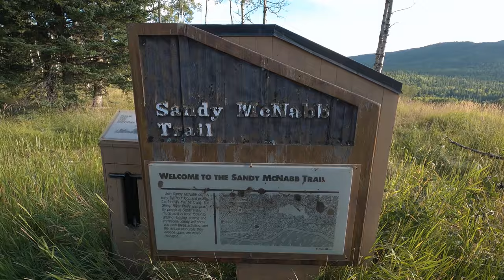Sandy McNabb Interpretive Trail Kananaskis | Journey Alberta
In this video, I'm back out in the Sheep River Provincial Park section of Kananaskis, doing the Sandy McNabb Interpretive Trail! It's a pretty short hike, around a kilometre long, and goes through a forest. The last bit takes you to the edge of a hill with great views of the Sheep River Valley. It's an easy hike the whole family can do, and the Sandy McNabb Campground is right beside it too!

Looking to explore the Canadian Province of Alberta? Whether you live here or plan to travel to Alberta soon, make sure to check out the diverse geographical features this land has to offer!

FRIDAYS are when new videos go up, featuring hikes, day trips, and more in the form of professionally shot vlogs! I explore Alberta's National Parks, Provincial Parks, city parks, and special events!

Get to know the province through high quality 4K Ultra HD quality and witness incredible landscapes such as the Rock Mountains of Banff and Waterton Lakes National Park, as well as the badlands in Drumheller, to the city life in Calgary. I also frequently give outdoors/survival tips in my videos, as I consider myself an outdoor enthusiast. Also, since 2019 I've become an Alberta Parks Ambassador!

Follow in Instagram: @journeyalberta

I use the following equipment to make videos:
A Panasonic G7 with a 14-42mm F3.5-5 lens and a Panasonic Leica 15mm F1.7 Prime Lens
A GoPro Hero 4 and a GoPro Hero 8 Black
Stabilized using a Glidecam XR1000 and a Ikan DS2-A Electronic Stabilizer
Audio Recorded Using a Rode Video Mic with Rycote Lyre and a Sennheiser MKE 2 Microphone